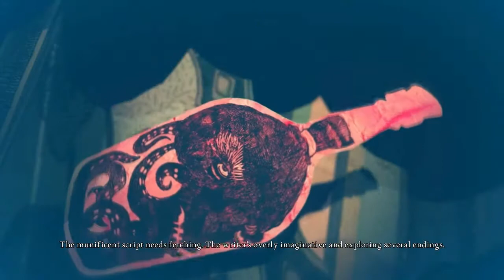Alice: Madness Returns Walkthrough w/ Ardy - Part 14